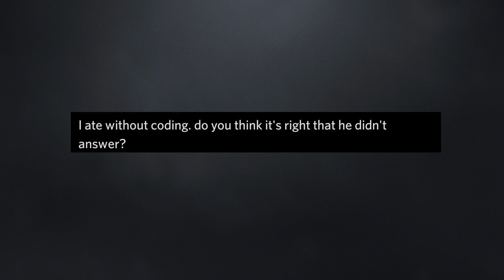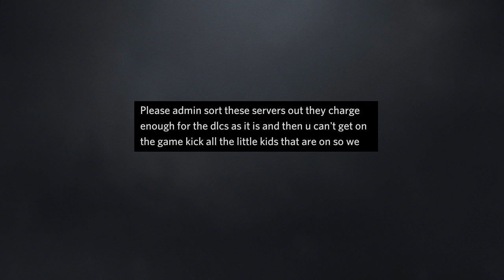200 IQ TruckersMP Chat Moments #13